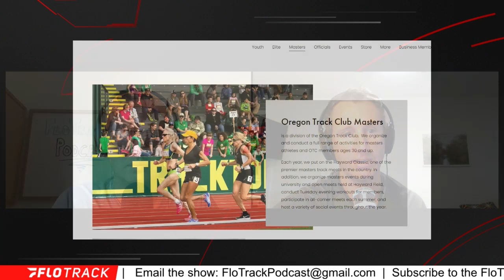Mark Rowland Leaves Oregon Track Club... Could This Affect UAC/Bowerman/Teare/Hocker?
Change is happening in the northwest for Nike pro training groups.